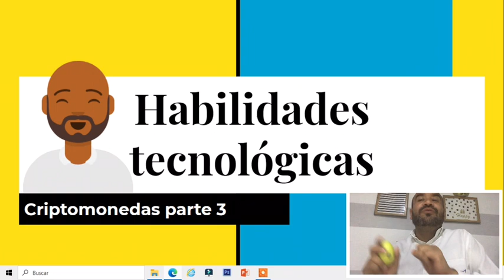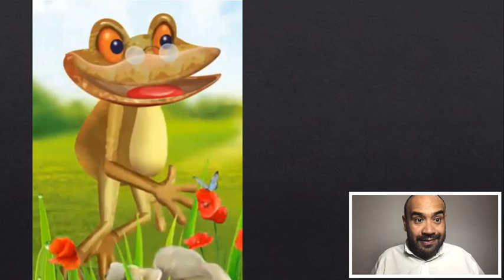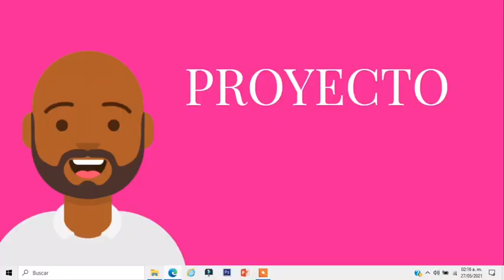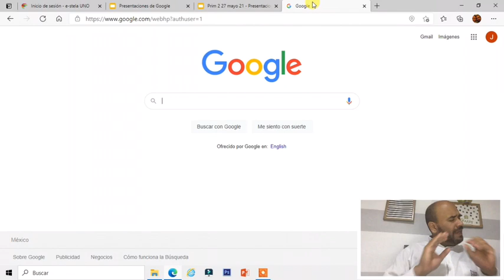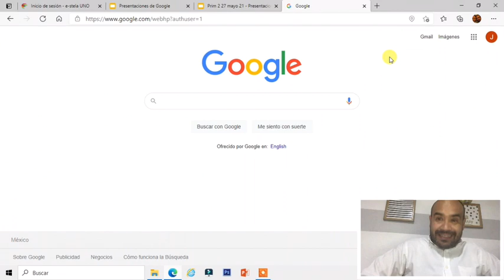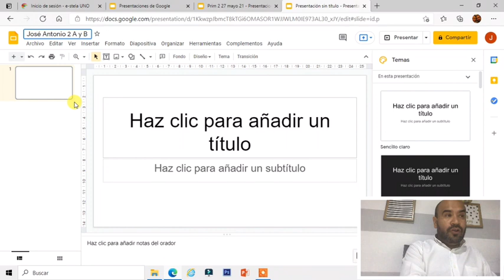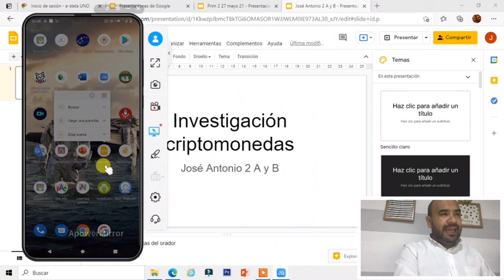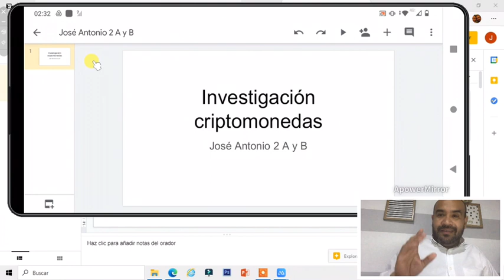Primaria 2 27 de mayo del 2021